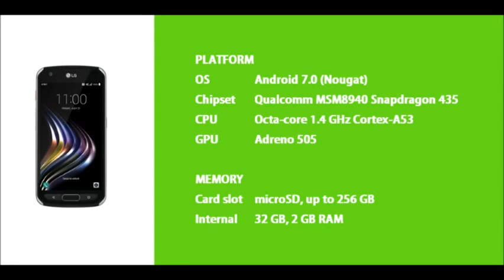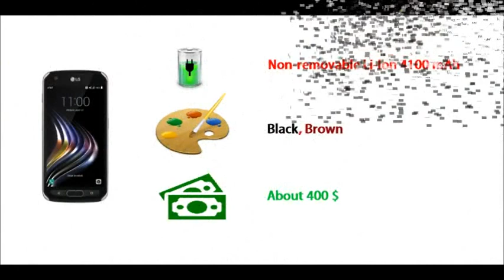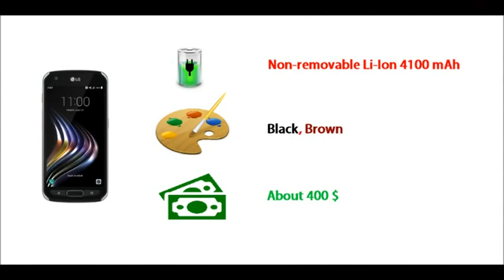LG X Venture Features and Specs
We can not guarantee that the information on this Video is 100% correct

LG X venture Full Features and Specs
LG X venture Commercial
LG X Venture Smartphone | 5.2-inch FHD | 2GB RAM | 2017
LG X Venture - MILITARY DURABLE SMARTPHONE
LG X venture specs, features & price (4100 mAh battery)
Anuncio LG X Venture el Nuevo Rugerizado Contra Agua de LG